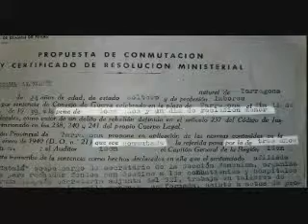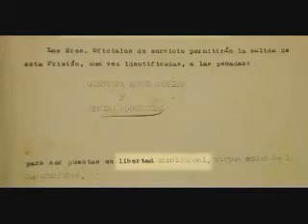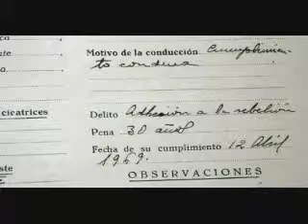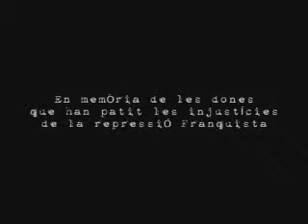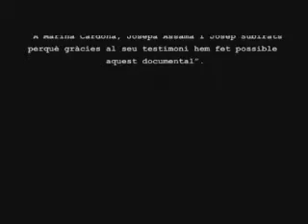Dones Tancades part 3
Documental sobre les vivències d'algunes dones que van patir les consecuències de la guerra civil espanyola.